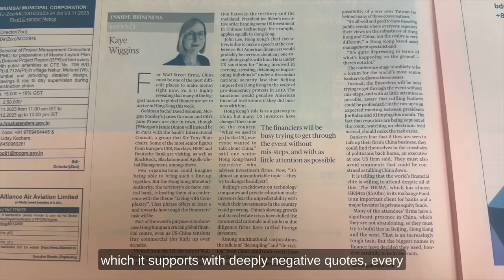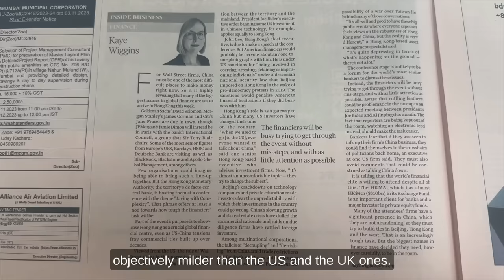World's top bankers just jetted into Hong Kong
The planet's top money experts are defying the Western narrative of gloom and doom for Hong Kong and Mainland China--financial and other data reveals shows why. Media constantly attacks Hong Kong's laws but the latest global legal ranking puts the city's Rule of Law higher than that of the United States.